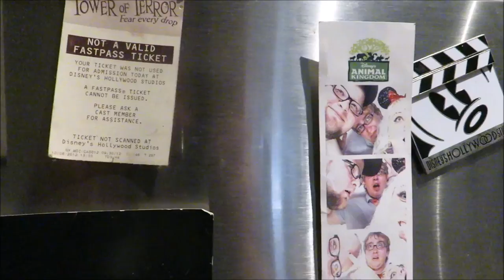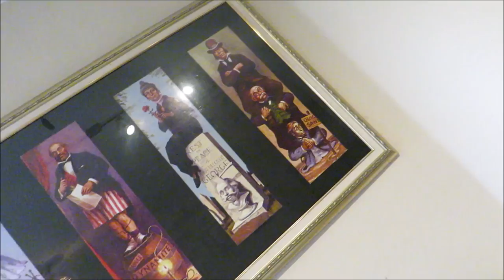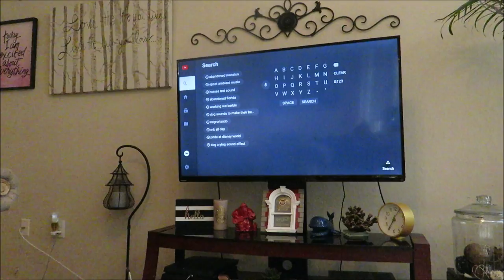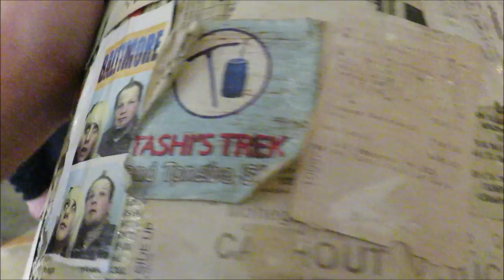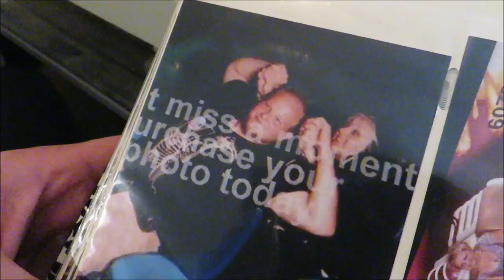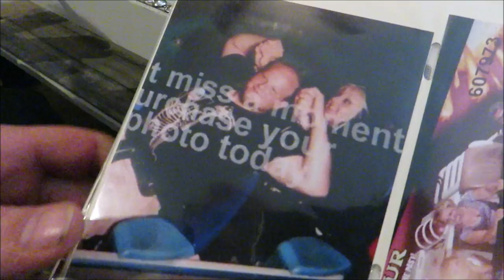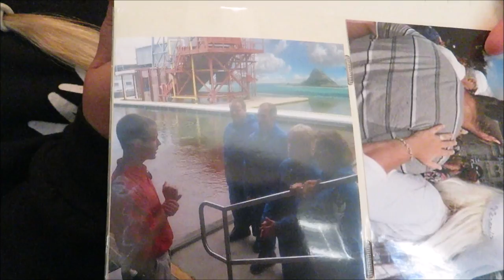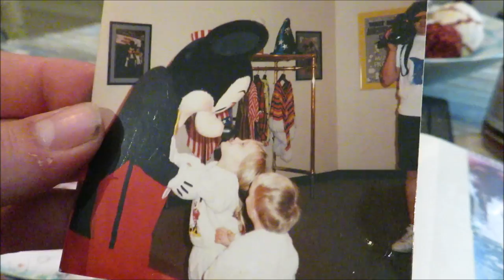Home vlog on a Tuesday night with NO Disney!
Today we literally do nothing! Join us!

PagingMrMorrow